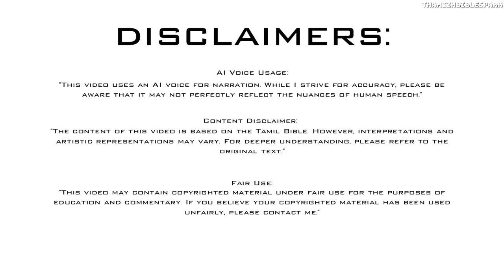இயேசு கிறிஸ்துவின் குடும்ப வரலாறு (Puppet Cartoon) | Jesus Christ Family History (Puppet Cartoon)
இந்த வீடியோ இயேசு கிறிஸ்துவின் குடும்ப வரலாற்றை பொம்மை கார்ட்டூன் மூலம் விளக்குகிறது. இயேசுவின் பெற்றோர் யார், அவரது குடும்பத்தில் யார் யார் இருந்தனர், அவர்கள் எப்படி வாழ்ந்தார்கள் என்பதை இந்த வீடியோ விவரிக்கிறது.

This video explains the family history of Jesus Christ through a puppet cartoon. It details who Jesus' parents were, other members of his family, and how they lived.